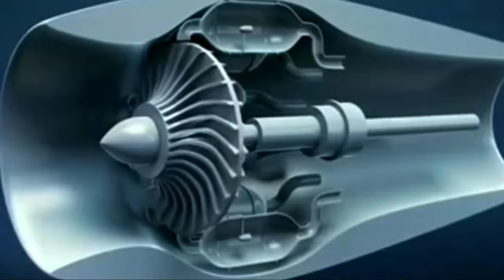First design and engineering for the development of a turbojet engine (Frank Whittle 1907 - 1996)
Air Commodore Sir Frank Whittle, OM, KBE, CB, FRS, FRAeS (1 June 1907 – 8 August 1996) was an English engineer, inventor and Royal Air Force (RAF) air officer.
He is credited with inventing the turbojet engine.